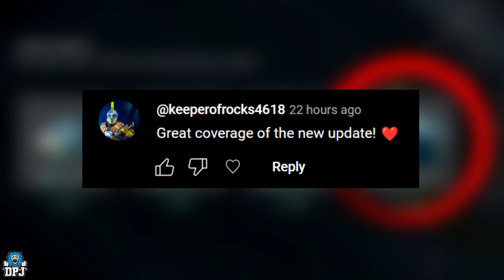Helldivers 2: You are doing the NEW Major Order WRONG! - Best Tips & Tricks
The new Helldivers 2 Major Order has certain requirements for us to liberate! Many players are doing it wrong or dont know the best way to actually get this major order done & add progress towards it. In this video I bring you the best tips & tricks to complete this major order so we can progress the game!

00:00 Helldivers 2: You are doing the NEW Major Order WRONG! Intro
01:07 New Major Order is a trap? Who cares!! Lets LIBERATE!
01:42 Why progress is slow
02:57 The New Major Order - All details
03:10 Are you doing the right mission?
03:59 How to complete this new Major Order / Mission & add progress
06:38 Tips and tricks
07:20 Best Statagems to use for this new Major Order